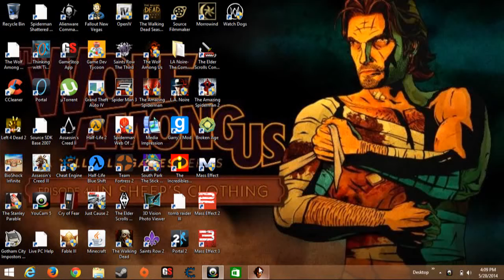the wolf among us episode 4 part 4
part 5 will come out today